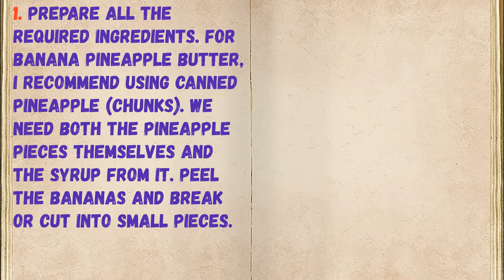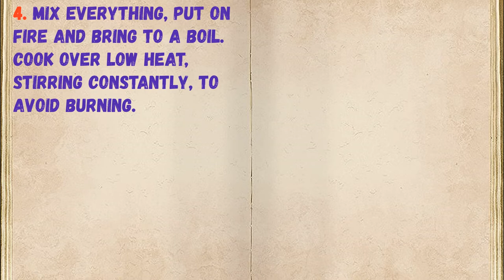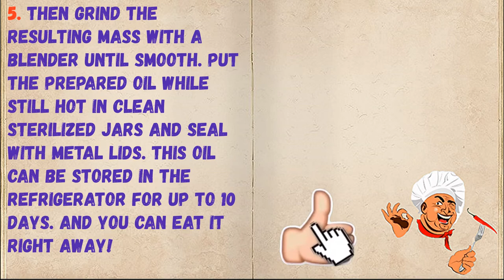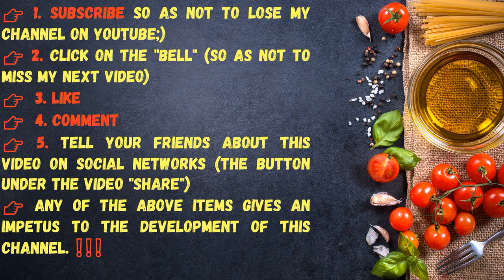Banana Oil / Book of recipes / Bon Appetit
✅ Banana Oil 👇

Ingredients:
* Banana - 3 Pieces
* Sugar - 100 Grams
* Lemon juice - 1 Tbsp. the spoon
* Canned pineapple - 1 Piece (jar)

👉 Step by step cooking 👇

1. Prepare all the required ingredients. For banana pineapple butter, I recommend using canned pineapple (chunks). We need both the pineapple pieces themselves and the syrup from it. Peel the bananas and break or cut into small pieces.

2. Add pineapple slices.

3. Add sugar, pineapple syrup and lemon juice.

4. Mix everything, put on fire and bring to a boil. Cook over low heat, stirring constantly, to avoid burning.

5. Then grind the resulting mass with a blender until smooth. Put the prepared oil while still hot in clean sterilized jars and seal with metal lids. This oil can be stored in the refrigerator for up to 10 days. And you can eat it right away!

6. Spread banana oil on bread and serve the kids for breakfast! Enjoy your meal!